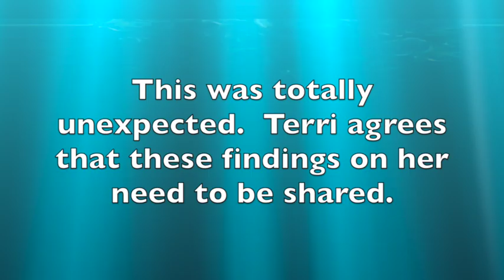Another Case of Periodontal and Jaw Bone Problems Correcting with High Dose Ozone Therapy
Periodontal disease and dental bone problems sharply improving with ozone therapy